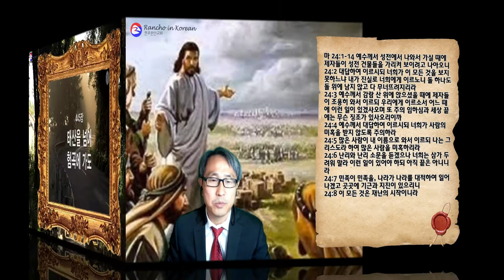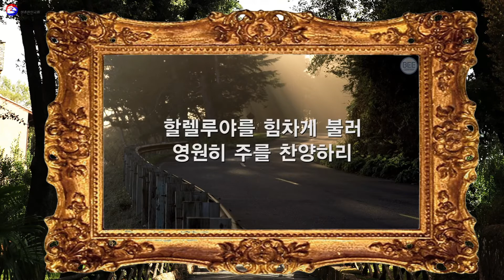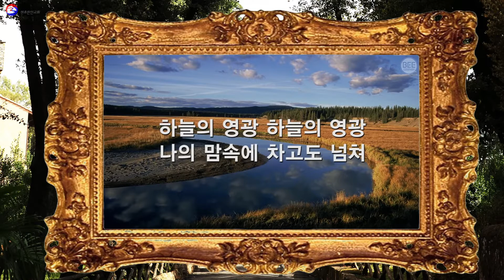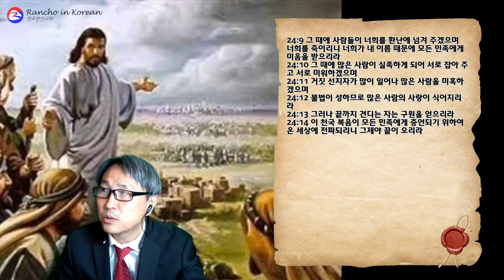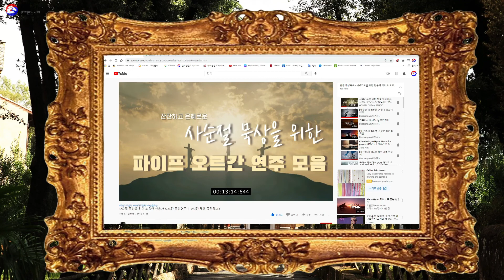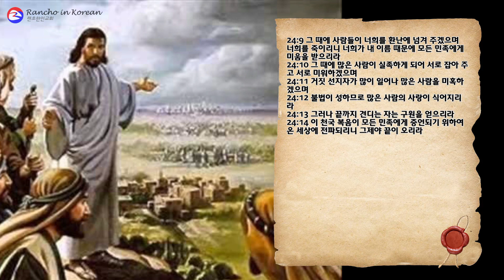2021년 사순절 제29일 2021년 3월 22일(월)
2021년 3월 22일(월) 랜초한인교회 아침 온라인예배 월-토 7:45AM
정용암 목사님과 함께 하는 사순절 말씀 묵상
본문: 마 24장 1-14절
설교: 정용암 목사